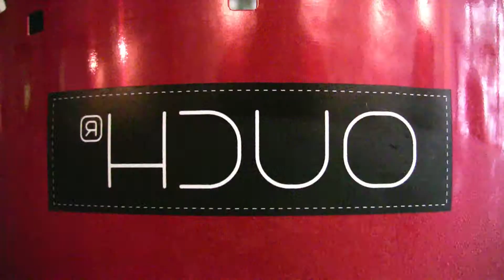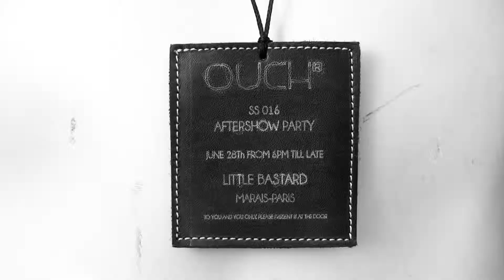OUCH® IN PARIS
OUCH® IN PARIS - JUIN 2015

Exposition collection sportswear de la marque OUCH®
Event TRANOI au CARROUSEL du LOUVRE - PARIS / Fashion Week
et
After show party au LITTLE BASTARD - PARIS 03ème